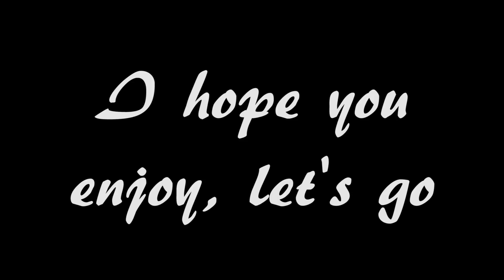Real Racing 3 Customize Jaguar F-Type SVR Free basic vinyls